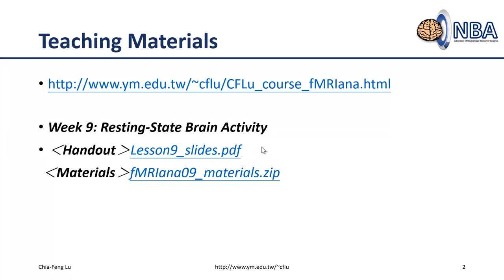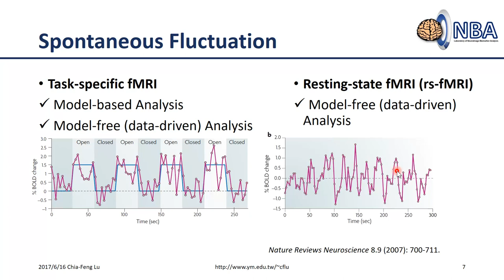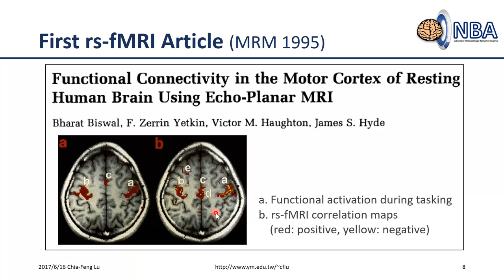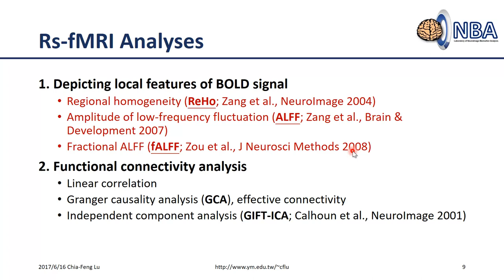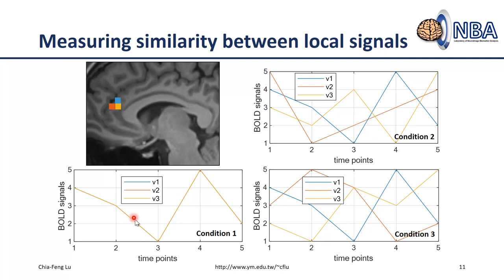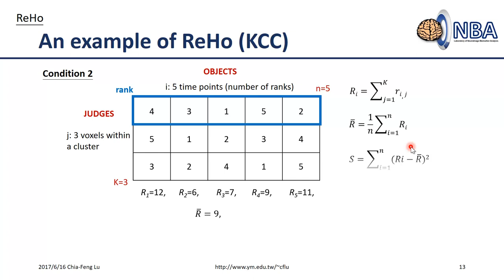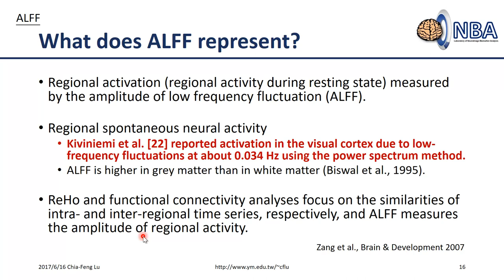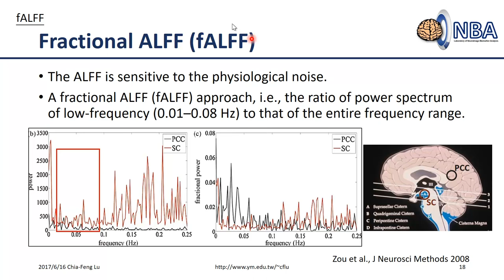[2019.04.16 Lesson9-session1]Resting-state fMRI Analysis